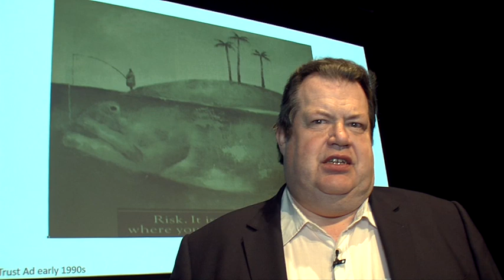ONE BIG DAY RISK